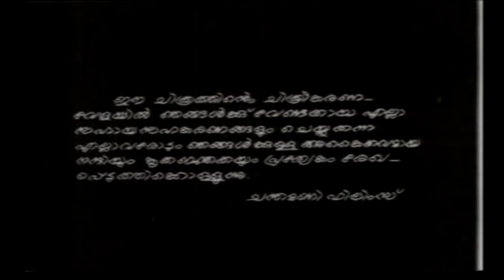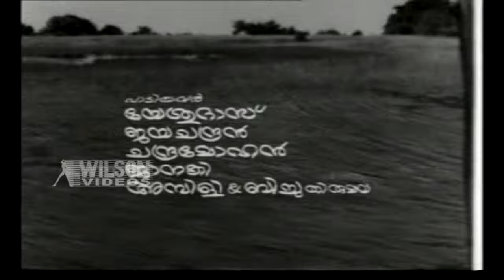Velluvili Malayalam Full Movie | MG Soman | Jayabharathi | HD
Name : VELLUVILI
Director : KG Rajasekharan
Actor : MG Soman
Actress : Jayabharathi
Story : Pappanamkodu Lakshmanan
Producer : GP Balan
Lyricist : Bichu Thirumala
Year : 1978
Copy Right : Wilson Audios & Videos